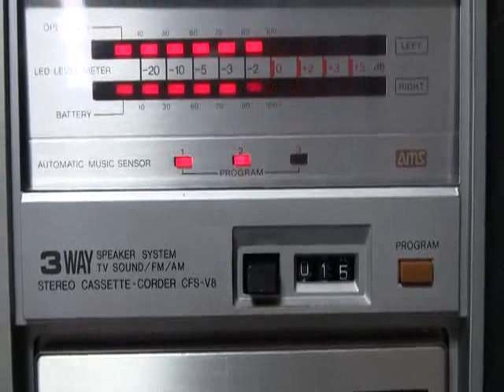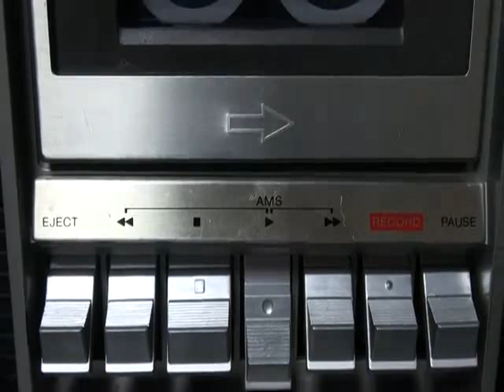Baloğlan Əşrəfov 80-illər"Əziz ol hər insana" (Балоғлан Әшрәфов 80-илләр"Әзиз ол һәр инсана")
Baloğlan Əşrəfov 80-illər"Əziz ol hər insana"
(Балоғлан Әшрәфов 80-илләр"Әзиз ол һәр инсана")